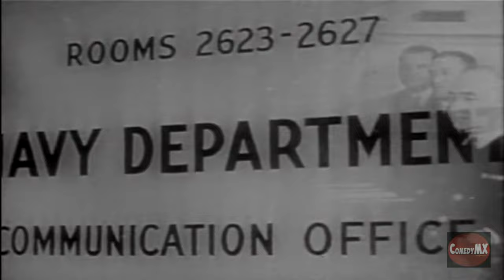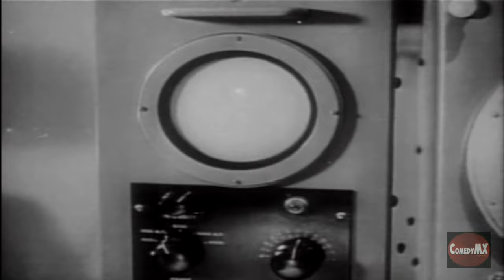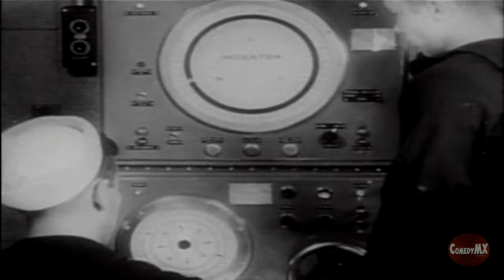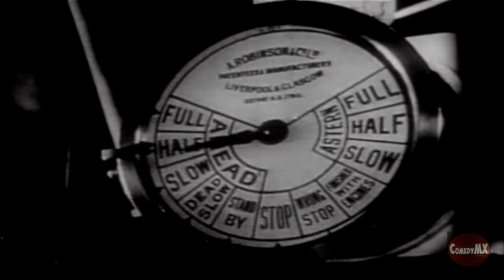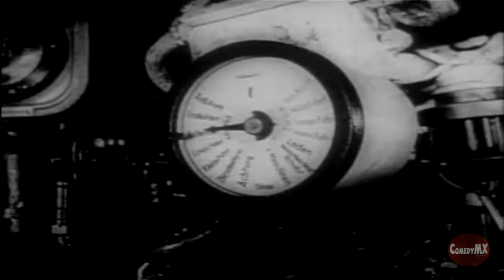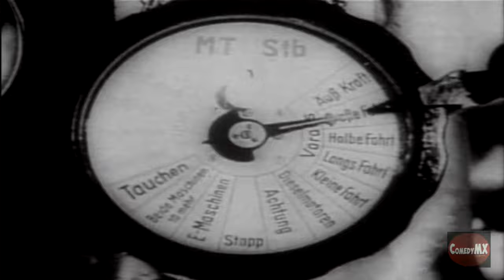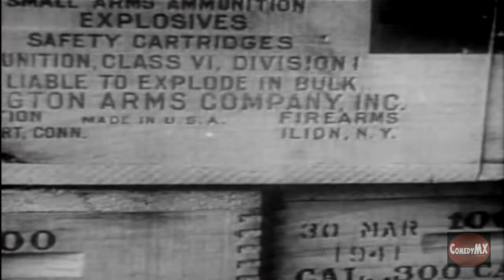Victory at Sea #3 -- SEALING THE BREACH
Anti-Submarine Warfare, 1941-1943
The epic struggle against submarine warfare in the Battle of the Atlantic, after the attack on Pearl Harbour when the United States came into the war.

A series of 26 Dramatic and Authentic films about Sea Warfare during World War-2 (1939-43). Produced by NBC and the U.S. Navy with the assistance of the Admiralty and the Air Ministry,
and using film obtained from both allied and enemy sources.
Films introduced by Michael Lewis, Professor of History at the Royal Naval College, Greenwich.